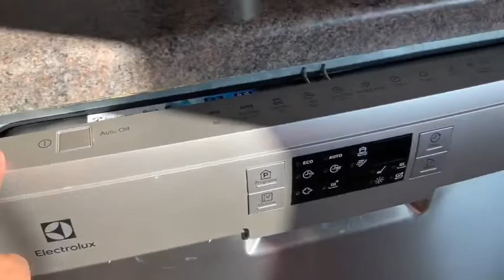AIRBNB | HOMESTAYS | RATES IN NORWAY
In the weekend we find a cheap room for a night at HOMESTAYS or Airbnb. The host was kind and nice.